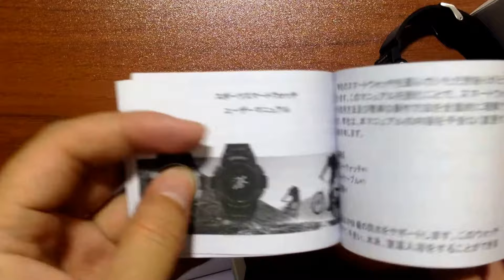NO.1 F6 IP68 Waterproof Rugged Smartwatch Unboxing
Product Overview
Model   F6 Smartwatch
Platform   Nordic NRF51822
Product Modeling   Smartwatch
Features
Bluetooth Push   Support (Caller, SMS Messenger, app news reminders)
Heart Rate Detection   Support (Second-generation dynamic heart rate monitoring, all-day monitoring of your heartbeat)
Pedometer   Support (Exercise step, calorie consumption, movement mileage record)
Synchronization  Support with Android system and IOS system
Sleep Monitoring   Support
Alarm  Support
Call alert   Support
Bluetooth Features and Versions   Bluetooth 4.0
Vibrating Motor   Support
Remote camera   Support
G-SENSOR   Support
Multi Sport Mode   Running, cycling, basketball, swimming, table tennis, badminton, hiking, football
Waterproof  IP68 waterproof (Waterproof in 50 meter water)
Hardware
Strap   TPU Strap, changeable strap
Charger  Strong Magnetic Charging Interface
Green Products   CE Recognition Qualified
Color   Black, Silver
Main Screen   0.96 inch OLED display
Side buttons  Support